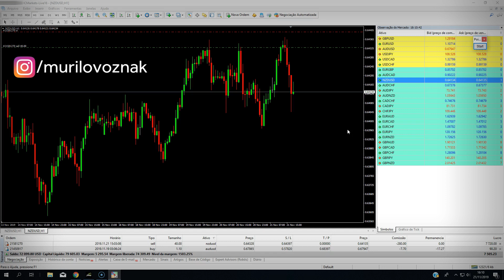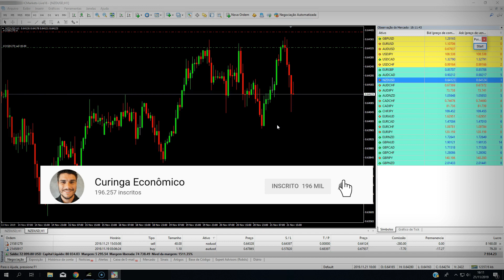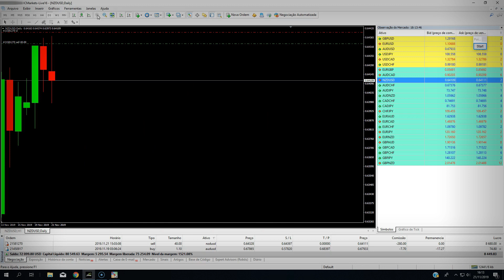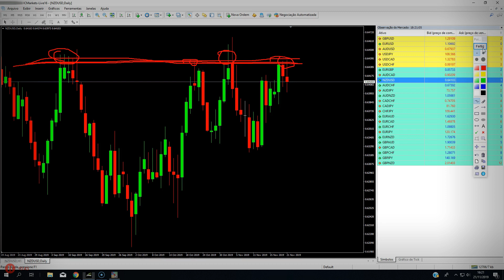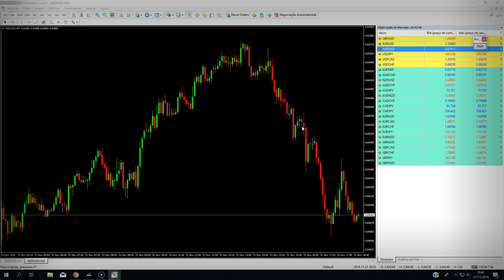ESTRATÉGIA PARA DAY TRADE || U$ 10.000,00 DÓLARES EM 3 HORAS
3. Grupo de Análises Gratuitas

No vídeo de hoje eu vou ensinar vocês como utilizar o conceito de suporte e resistência e mercados lateralizados para ganhar dinheiro na bolsa de valores, forex, bitcoin (ou qualquer outro mercado).
Essa estratégia de Day Trade consiste basicamente em encontrar regiões importantes no gráfico diário e a partir daí analisar através de price action e raciocínio lógico o comportamento dos preços e as possibilidades para o próximos movimentos daquele ativo que estamos analisando.
Um dos pontos principais para ganhar dinheiro de forma consistente com essa estratégia de Day Trade é buscar zonas de objeção do mercado onde os candlesticks forme sombra (ou pavio) de forma sequência o que indica que aquela é uma zona de forte objeção de preços.
Quero lembrar a você que é Trader Iniciante e que está aqui no canal para aprender um pouco mais sobre nossa profissão (e principalmente como ganhar dinheiro de forma consistente no mercado financeiro) que ser trader não é fácil. Pode até parecer simples e óbvio quando vemos um trade ao vivo de um profissional, mas quando nós temos que tomar nossas próprias decisões de compra ou venda dos ativos tudo muda e é por isso que eu sugiro que você tenha calma e paciência, estude bastante essa e outras estratégias e nunca aplique seu dinheiro se você não tem muita convicção do que está fazendo.

Além disso, gosto de alertar que na minha opinião um Trader iniciante deve começar por uma abordagem mais simples utilizando o setup desenvolvido e testado por traders profissionais.

"O Day Trade é um estilo de operação no mercado capitais onde compramos e vendemos o mesmo ativo (ou instrumento financeiro) no mesmo dia.
Muito popular no mercado de Forex, Futuros e nas ações da bolsa de valores as operações Day Trade podem durar de segundos até algumas horas.
Para a fazer os "daytrades" podem ser utilizadas inúmeras escolas de análise, porém a análise técnica (ou gráfica) é o modelo de tomada de decisões mais difundido e utilizado por profissionais do mundo todo."

Um grande abraço e sucesso nos trades,
Murilo Voznak - O Curinga Econômico
E aí gostou? Deixe seus comentários dúvidas e sugestões e me diz se tem algum outro conteúdo que você gostaria de assistir sobre mercado financeiro, dolar, day trade, bolsa de valores e forex..